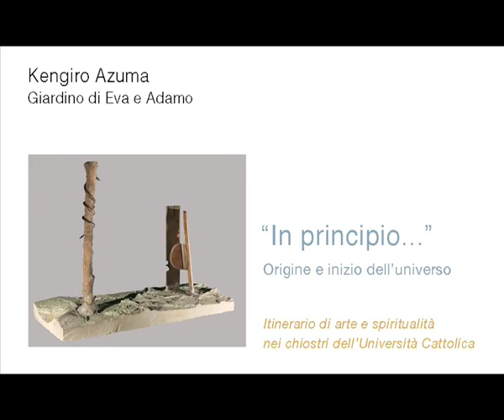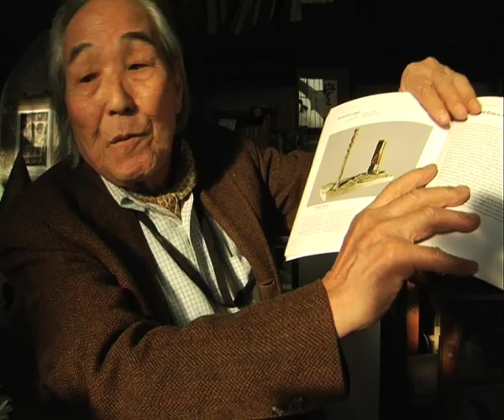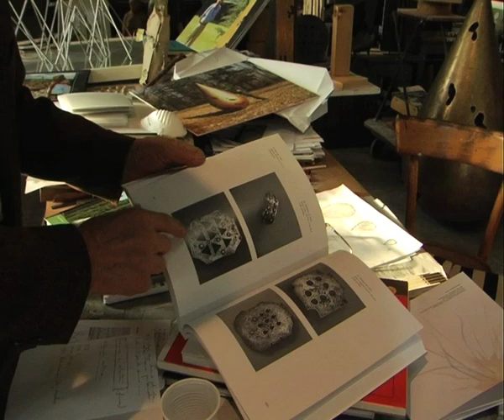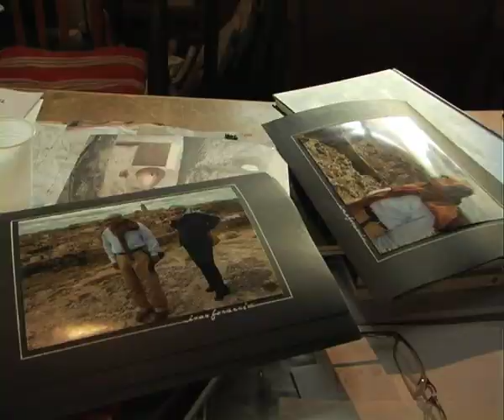Kengiro Azuma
L'artista d'origine giapponese Kengiro Azuma presenta "Giardino di Eva e Adamo", l'opera in legno, gesso e bronzo esposta nei chiostri dell'Università Cattolica nell'ambito della mostra "In principio... Origine e inizio dell'Universo"